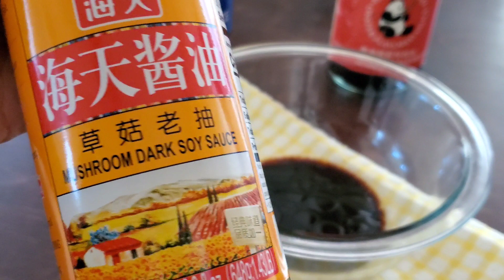Easy chicken lo mein recipe better than take out | Restaurant style lo mein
Make restaurant style Lo Mein  better than take out following this easy Chicken Lo Mein recipe ! You can make perfect Lo-Mein every time which is far better than take out, healthier, quicker, delicious! You can't beat that! Lo Mein is our family’s favorite Chinese noodle dish. Everyone loves it. I am sharing my favorite easy lo Mein recipe which you can prepare in 15 minutes of less if you have all the ingredients on hand. Lo Mein can be versatile as you can clean out your fridge by using the left-over veggies, any kind you want! You can also use any of your favorite proteins like shrimp, beef, chicken or mix it!

Recipe:
INGREDIENTS:
1 pound of sliced chicken thighs
1.5 pound of Lo Mein Noodle or spaghetti/linguini/fettuccini
Oil for wok – 4 tablespoons
Vegetables of your choice (cut into matchstick size)
I usually use 1/ 2 cup of each spring onions, Bell Peppers, Carrots, Cabbage/Bok Choy, celery, bean sprouts if available. You can also use snap peas, snow peas, mushrooms if you like.
Sauce:
3 tbsp. chicken broth/vegetable broth/water
2 - 3 tbsp. light soy sauce
2 tbsp. oyster sauce
2 tbsp. dark soy sauce
1 tsp. sesame oil

Marinade for chicken:
2 tbsp soy sauce
1 tbsp. corn starch
½ tsp Black pepper

Directions:
1.In a small bowl, whisk together soy sauce, sugar, sesame oil, chicken stock, dark soy sauce, oyster sauce and set aside.
2.In a large pot of boiling water, cook noodles according to package instructions; drain well. Egg noodles usually takes only 5-6 minutes.
3. Heat olive oil in a large skillet or wok over medium high heat. Add the marinated chicken/ shrimp, fry for 3-4 minutes and remove.
4. In the remaining oil, stir-fry the veggies – cabbage, celery, bell pepper and carrot. Cook, stirring frequently, until tender, about 3-4 minutes.
5. Stir in egg noodles and the sauce mixture, Add the protein (chicken or shrimp) and gently toss to combine.
6. Serve immediately.
Fun facts-
What is the difference between Lo- Mein and Chow-Mein?
Mein" means noodles, so both Chow Mein and Lo Mein is made with egg-enhanced wheat. But the dishes are prepared differently. In Lo- Mein, the noodles are added to the pan to soak up sauce toward the end of cooking. To prepare Chow Mein, you have to boil the noodles first and then fry them before adding vegetables and sauce.

 ⏲️Time Stamps⏲️
00:00 Introduction of Lo-Mein
00:36 Making the Lo-Mein sauce
01:39 Processing the noodles
02:39 Cutting the veggies
04:05 Marinating the protein
04:57 Stir-fry
07:00 Serve and Enjoy!
07:45 Thank you, subscribe and share!
Products used in this video:
Wel pac Egg Noodles:

🎬 Production Credits:
📷 Filmed by Amina Arif @Shanta’s Happy Kitchen
ℹ️ Video Title: Easy chicken lo mein recipe better than take out | Restaurant style lo mein